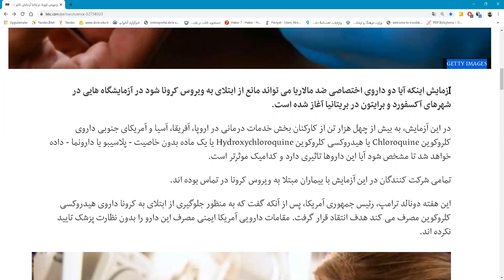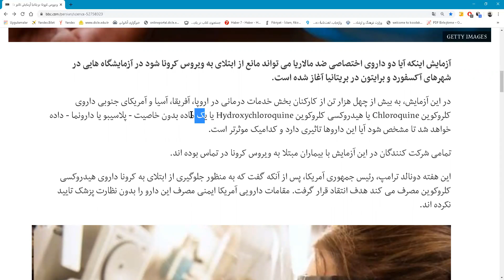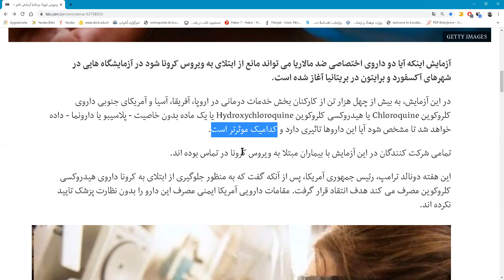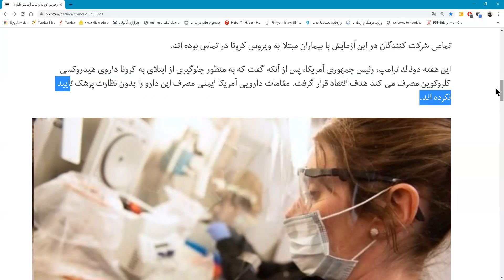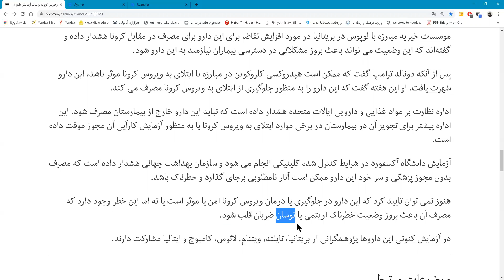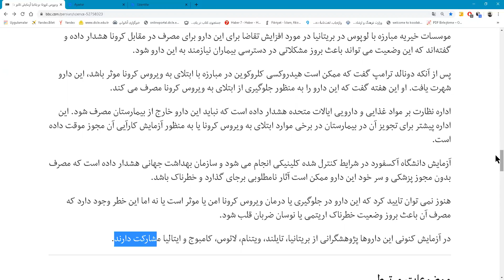بریتانیا آزمایش تاثیر داروهای ضد مالاریا / İngiltere Sıtma Karşıtı İlaçların Etkisi Testi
Metin okuması sırasında yapılan açıklamaların, YDS Farsça'ya hazırlananlar için faydalı olacağı bir haber metni.